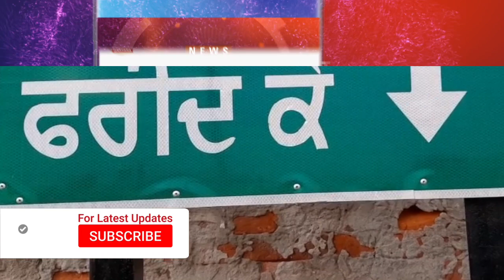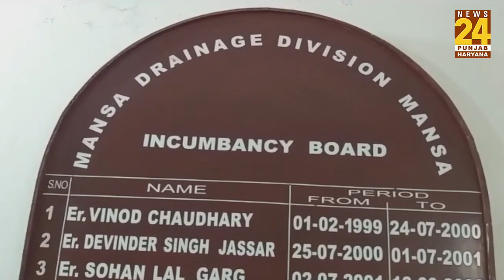विकास को मुंह चिढ़ाती इस गांव बदहाली, जाएं तो जाएं कहां?